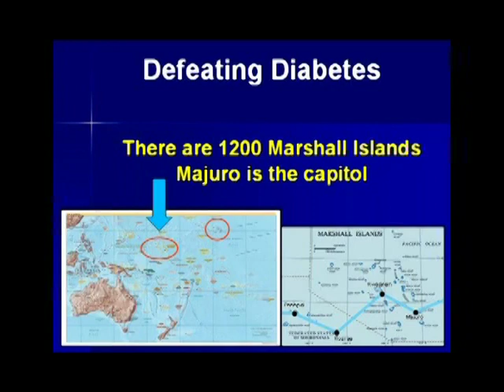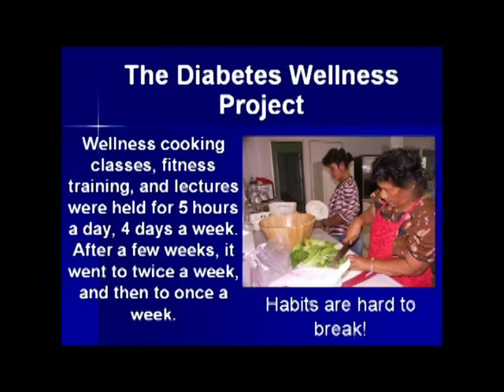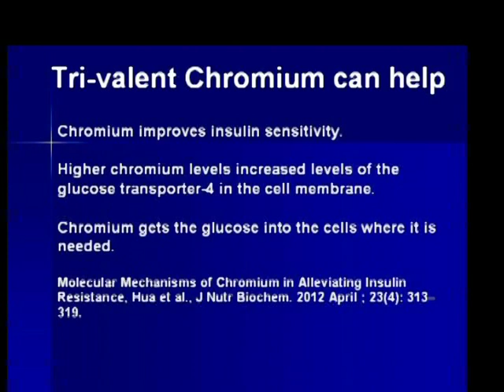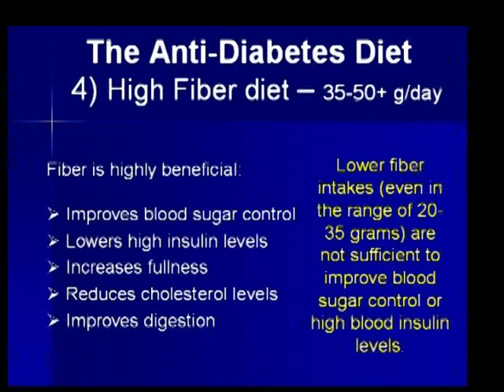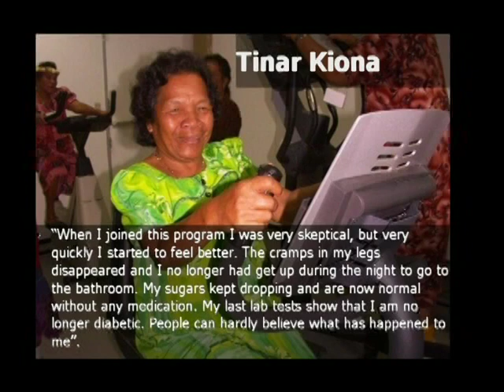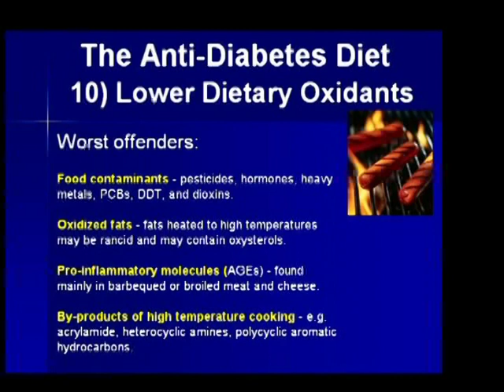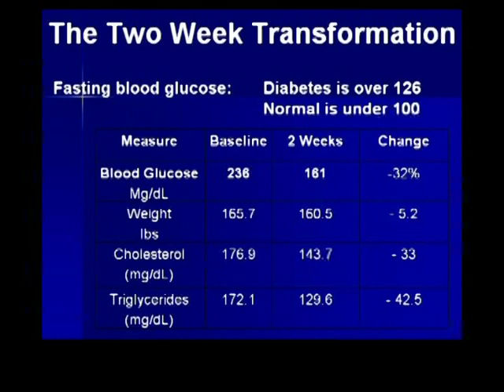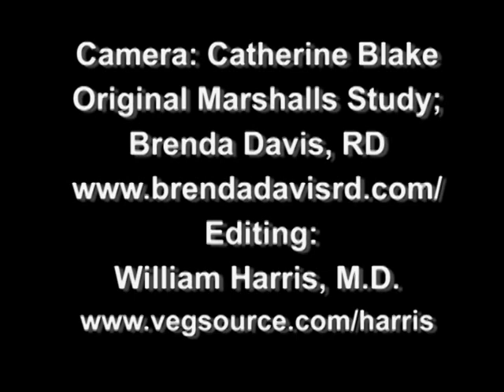Steve Blake ScD discusses type 2 diabetes in Majuro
Approximately 70% of North Americans will die as a result of diet and lifestyle-induced disease. Yet, an estimated 90% of type 2 diabetes, 80% of heart disease and 70% of cancers are entirely preventable.

Steve Blake ScD examines the current evidence on plant-based diets as an effective treatment for type 2 diabetes with particular emphasis on saturated fat as a diabetic risk factor. Are vegans, vegetarians and semi-vegetarians at a lower risk for cardiovascular disease, cancer, diabetes and other chronic diseases? Does eating a plant-based diet enhance longevity? Are plant-based diets effective in the treatment of these diseases? Steve summarizes recent research on diabetes in the Marshall Islands as conducted by Brenda Davis RD. and included in her presentation